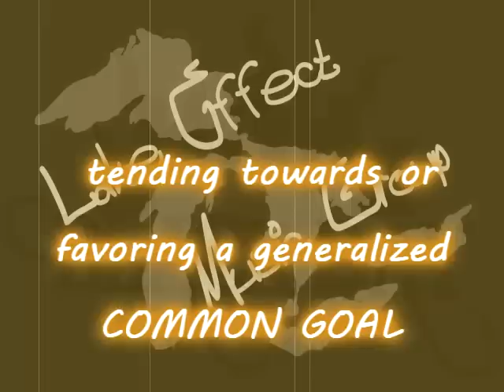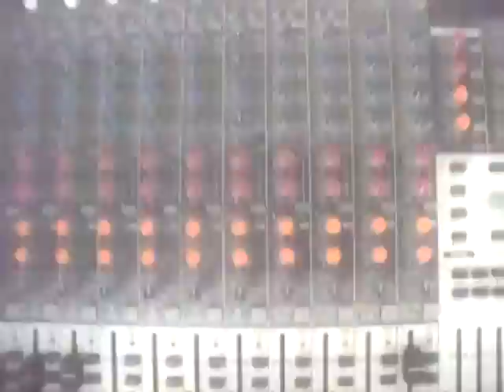Kevlaar 7 & Woodenchainz- Sophisticated Movement (OFFICIAL Promo Video)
Listen to & then COP the NEW BRILLIANT album Delivered by KEVLAAR7 & WOODENCHAINZ "Sophisticated Movement" NOW!!

Fully Produced by Woodenchainz, Featuring Styles P, Shake C, Rain the Quiet Storm, Bronze Nazareth, The Wisemen, S-class Sonny, Willie Waze & introducing The Wise-kids!

ALSO! EVERYONE check the NEW SINGLE with Styles P & Bronze Nazareth!! Rate and comment!!! PEACE!